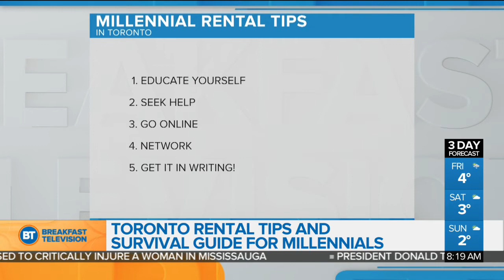Toronto rental tips and survival guide for millennials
Toronto millennials all dream of owning their own place, but more and more have to enter bidding wars for rental properties. Joining Dina and Roger this morning is real estate agent Jonathan Orlando with tips and a survival guide for millennials to be successful in this real estate market.